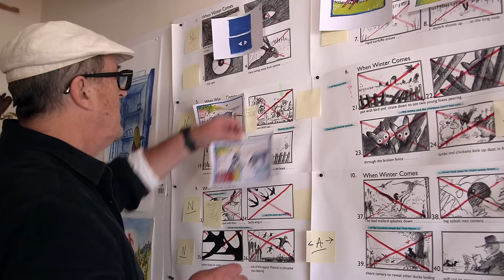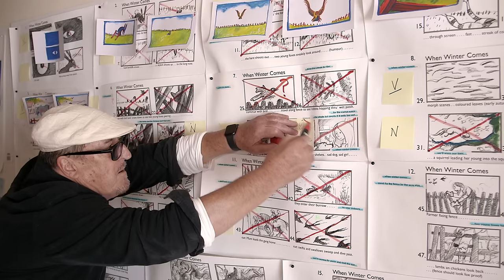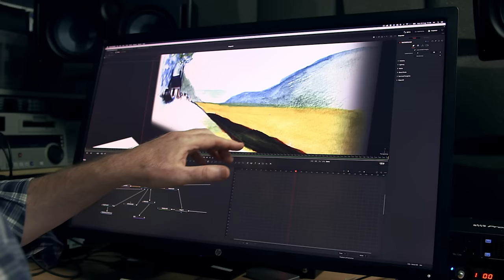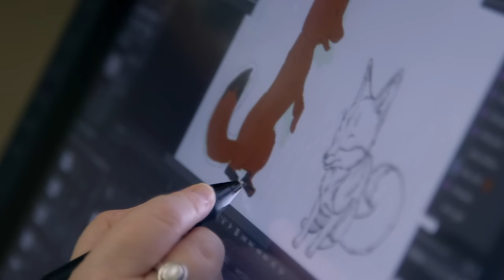Paul McCartney - When Winter Comes (Making Of)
'McCartney III' - the new album, out now

Get the ‘McCartney III’ colour collections – featuring exclusive bonus demo tracks

Music video by Paul McCartney performing When Winter Comes (Making Of).